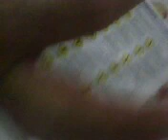MILAGRE UMA MULHER TIROU ESPINHOS PEDRAS DO CORPO.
UM MILAGRE POR TELEFONE.